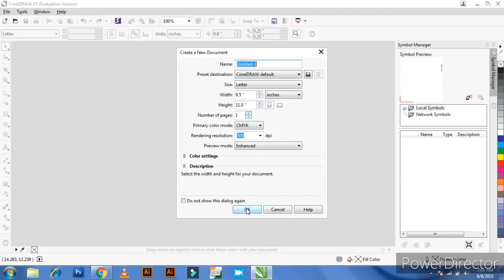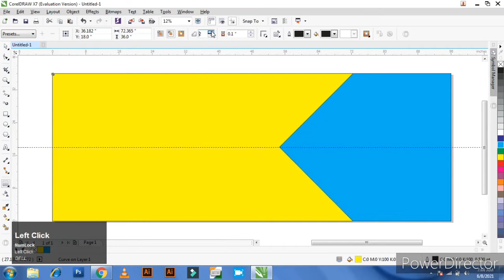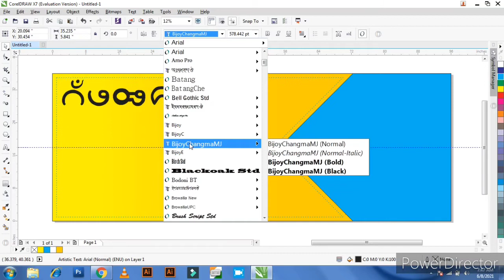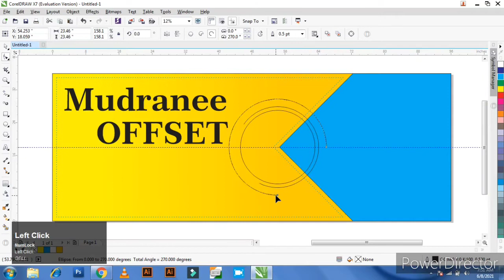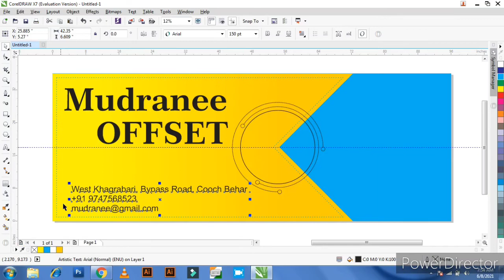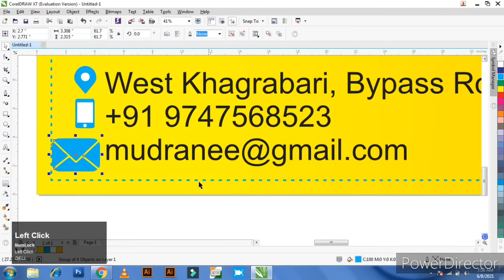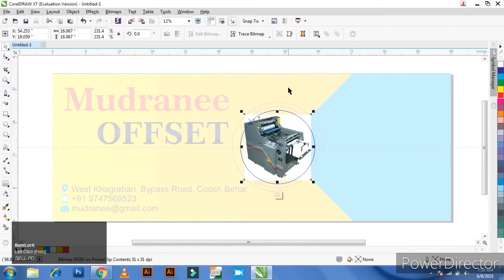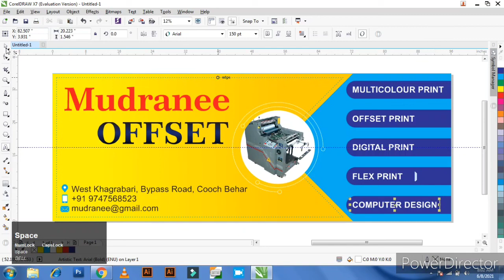Banner (Flex) Design in Coreldraw // Professional Flex Banner Design in Coreldraw // ...Ani INFO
Welcome viewers,
Hi i am Animesh and you watching Ani INFO.  Today i will show you how to create a Flex Banner Design in this tutorial.